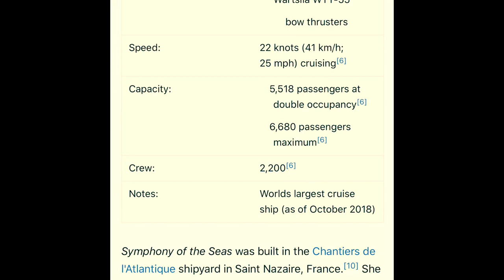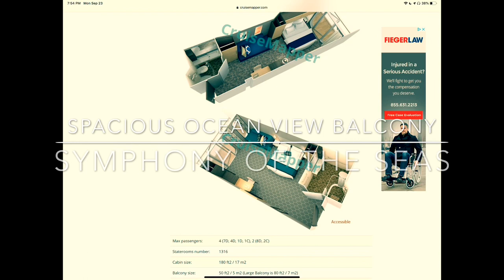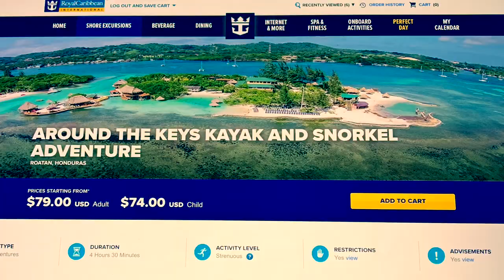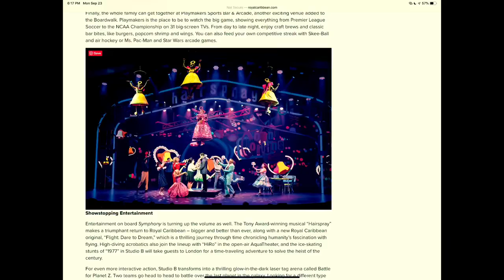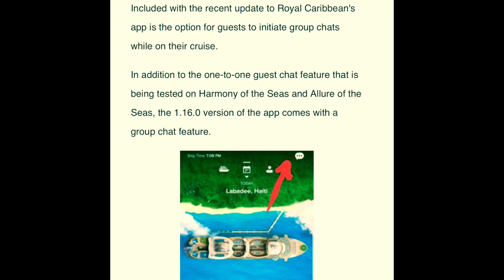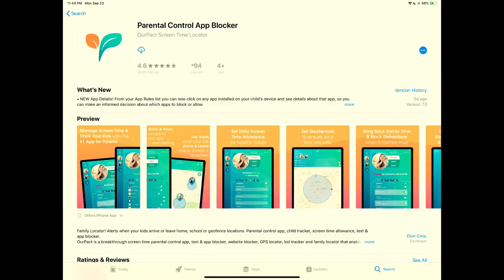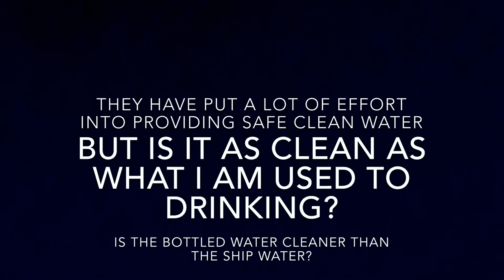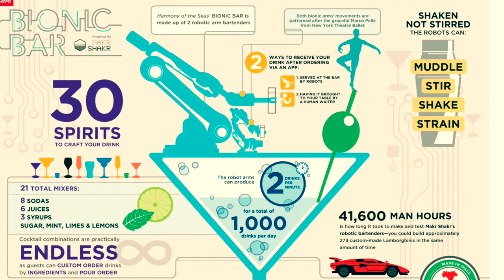Symphony of the Seas, is it really the best teen cruise? Preparation, plans, questions.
Prep for cruise on symphony of the seas. Why it’s the best cruise for teens. Why adjoining cabin vs junior suite. Should we get trip insurance and passports for kids? Which excursions did we pick? Beverage package. WiFi vs texting on ship. How does Royal Caribbean purify their water. There is a Starbucks on board!